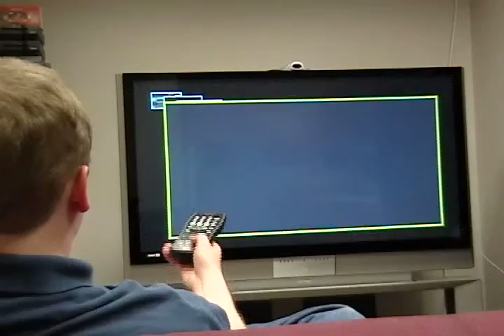Augmenting Fast-Forward and Rewind for Personal Digital Video Recorders (2005)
This paper describes a set of interfaces for augmenting fast-forward and rewind on consumer digital video recorders. Our method overlays a series of images sampled from the video over top of the traditional full screen accelerated playback. This sequence creates a trail that provides contextual information and highlights upcoming scene changes in the video stream. With this augmentation, consumers are more accurate at traversing to a desired location in a recorded video. This advantage is achieved by taking advantage of compressed-domain processing and adds little computational and storage overhead.